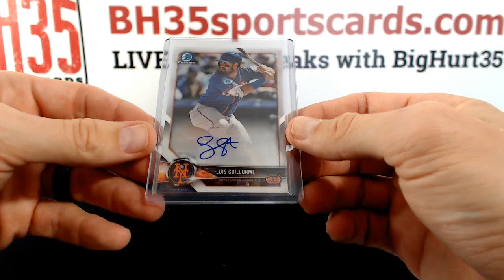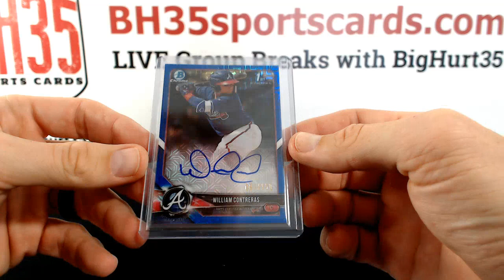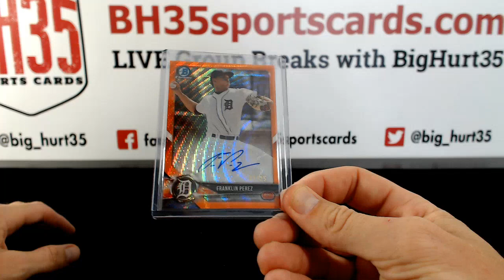Recap for 2018 Bowman Chrome Baseball HTA Choice | 12 Box Case Break #2 Pick Your Teams